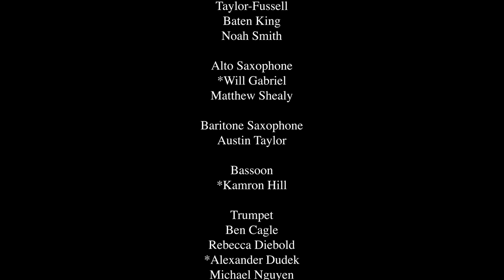Winthrop University Symphonic Band